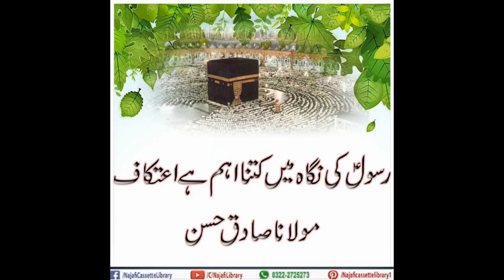Rasool ki nigha mein